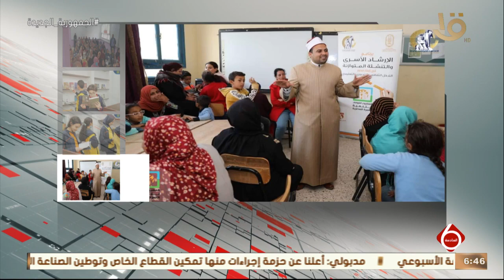نشرة السادسة | انتهاء فعاليات مبادرة "أنت الحياة بالأخضر" في المنيا